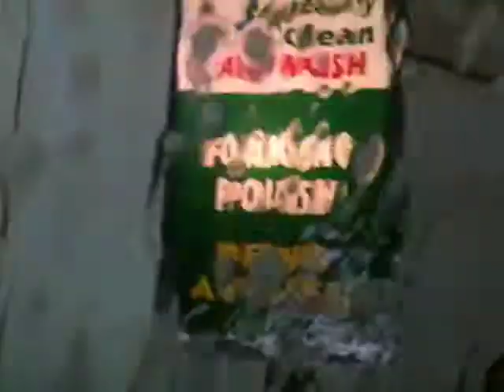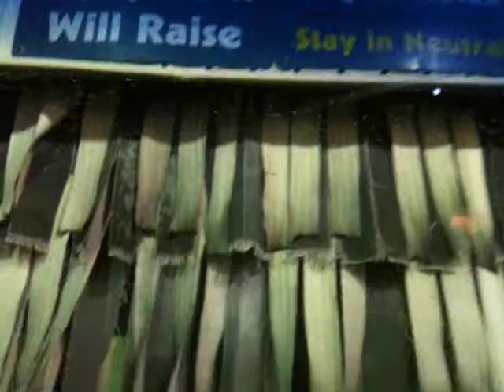Ahh, the Car Wash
Trip through the car wash - aren't these fun?